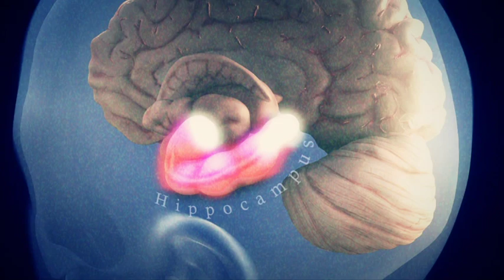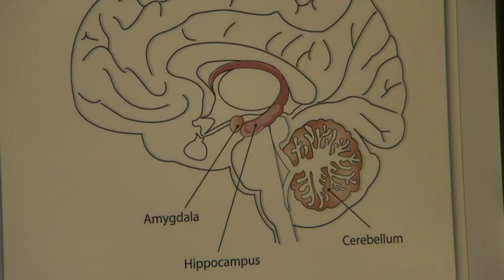Inside the brain of someone suffering with depression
Stephen Nolan went to the Univeristy of Manchester to meet Prof Ian Anderson who is carrying out a study on people with depression. With the help of brain imaging, his research has found that in the hippocampus area of the brain, there is 25% less grey matter in people suffering with depression than those who don't.